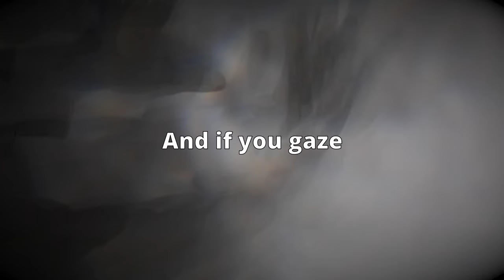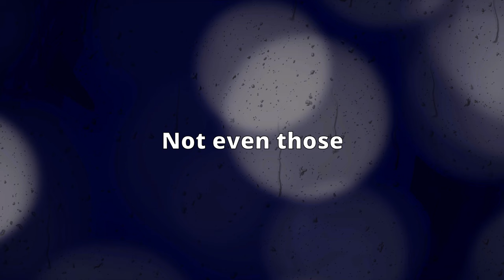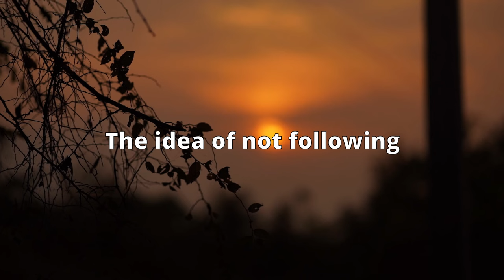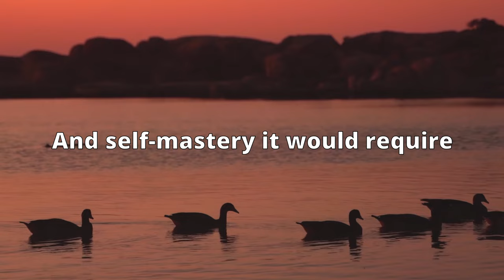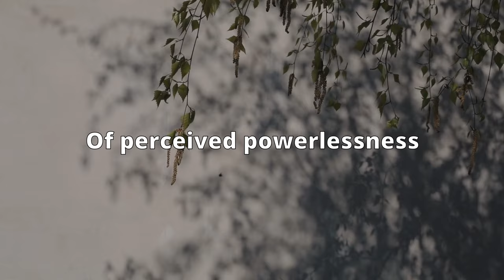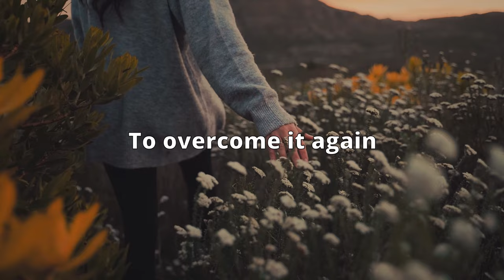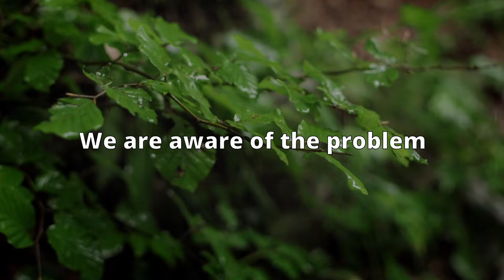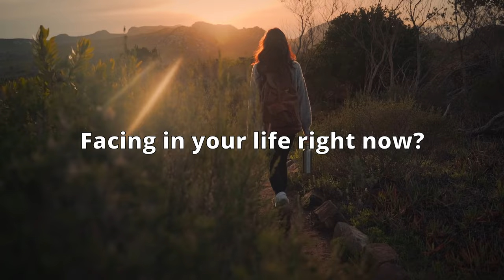How To Turn Fear Into Success, The Philosophy of Nietzsche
In this video, I explain Nietzsche's view on fear, and how you can transcend fear into personal growth through his philosophy.

Whether you are hoping to deal with your fears or are simply curious, I believe this video will be great and provide a new perspective for yourself.